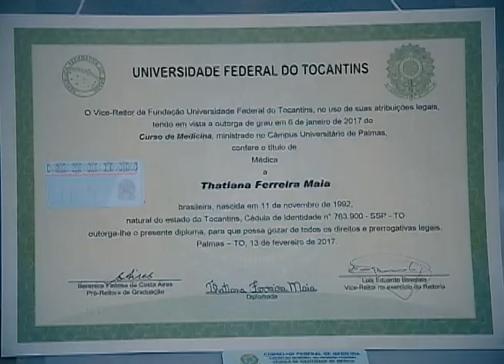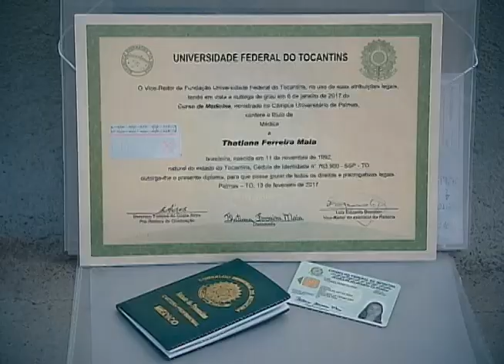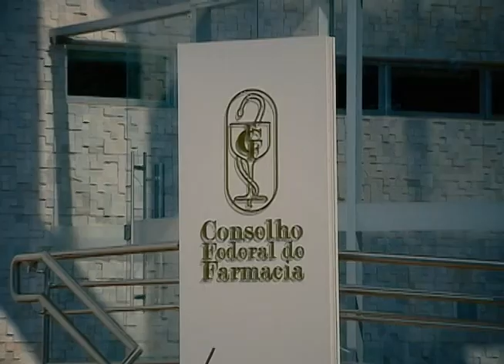Reportagem Especial: Conheça as funções dos Conselhos Profissionais Federais e Regionais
O Jornada desta semana traz uma reportagem especial sobre as funções dos Conselhos Profissionais Federais e Regionais. Dentre as principais obrigações, está a de fiscalizar a categoria, ou seja, por eles é possível averiguar se todos estão trabalhando de acordo com a legislação e as normas da profissão. Os conselhos atuam, principalmente, para que a sociedade tenha a garantia de receber serviços éticos e de qualidade.

O "Reportagem Especial" é um quadro do programa Jornada, produzido pelo Tribunal Superior do Trabalho e exibido pela TV Justiça às segundas-feiras, às 19h30, com reprises às terças-feiras às 07h, quartas-feiras às 19h30, quintas-feiras às 07h, sábados e domingos às 06h.